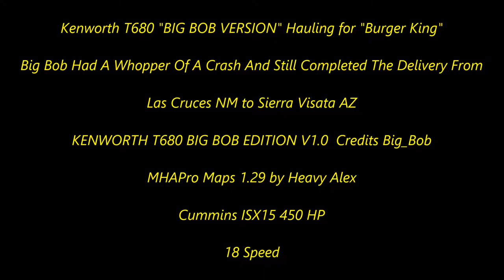American Truck Simulator T680 Big Bob BK (Whopper of a crash 7:55)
KENWORTH T680 BIG BOB EDITION V1.0 [1.29.X] MOD

Burger King Trailer

MAPS

CSIO Technologies

Cyberpower
i7-7700 K 4.2 K Processor 16 GB Memory
4.2 Processor Speed
2 TB Hard drive  128 GB SSD
8 GB Dedicated Memory GeForce 970 Graphics Card
Liquid Cooled